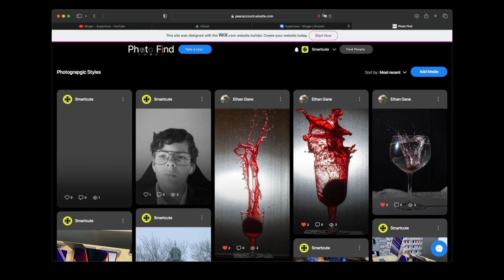Photo Find - Social Media